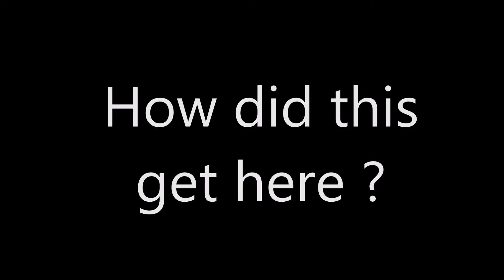Wall Art Cast Aluminium Cloonakilla Installation Timelapse Eithne Ring Liam Lavery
This time lapse video shows the installation of The panels are for an art project for Cloonakilla National School under the Per Cent for Art scheme. "Shannon Tree" is in the shape of the river Shannon and the various canals and smaller network of rivers that join it. The circular panels explore themes from the school's ethos. This is the work of Eithne Ring and Liam Lavery.